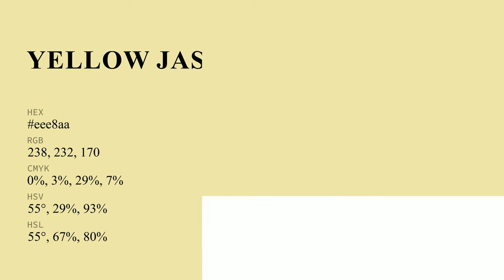Yellow Jasmine color eee8aa hex color - Yellow color - Cool color eee8aa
What color is Yellow Jasmine ? eee8aa hex color - Yellow color - Cool color eee8aa

Hex eee8aa Color Code is also known as Yellow Jasmine color.

Hex eee8aa Color code in RGB color code model is created after adding 93.33% red color, 90.98% green color and 66.67% blue color.
Hex eee8aa Color code in CMYK color (process color) code model is generated after subtraction of 0% cyan, 2% magenta, 28% yellow and 6% black.